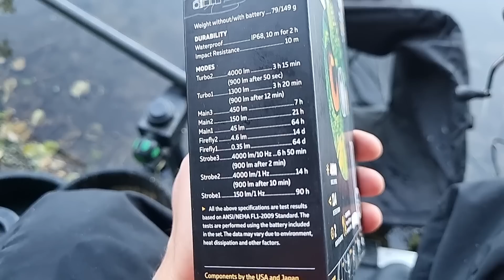Фидер. В поисках осеннего леща на реке.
Найти место стоянки леща на осенней реке бывает не так просто, как кажется на первый взгляд. Так случилось и на этой рыбалке. Дошло даже до того что среди ночи пришлось менять место дислокации. В общем лещ на фидер в конце сентября - не такое уж и простое занятие.